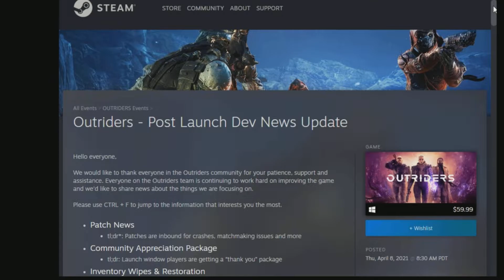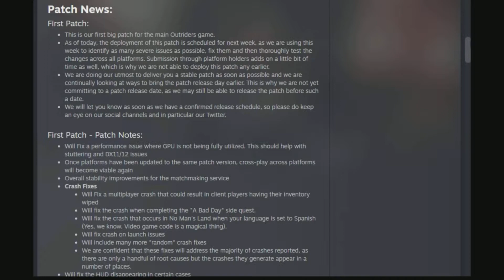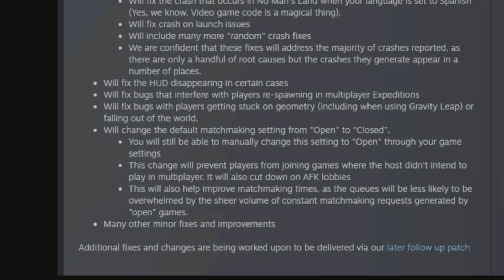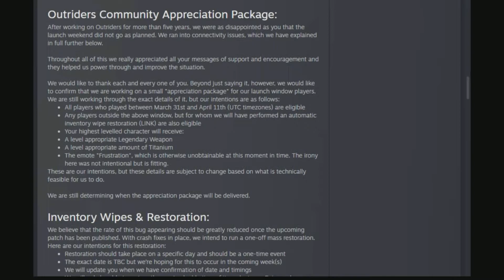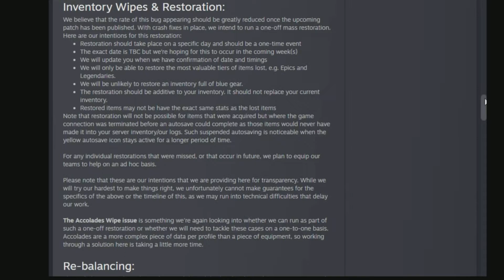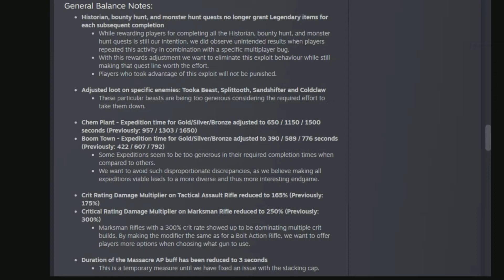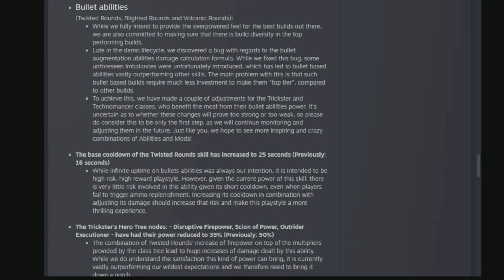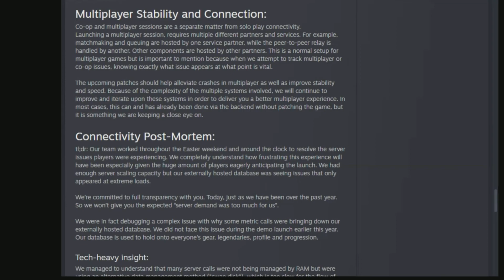Outriders: BIG UPDATE CHANGES EVERYTHING! | Huge NERFS, Glitch Fixes & Skill Rebalance (Patch Notes)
Today We Finally get that Big Update and Yeah It changes EVERYTHING! From skills being nerfed to glitch fixes I got you covered with today full Patch Notes.

Outriders: BIG UPDATE CHANGES EVERYTHING! | Huge NERFS, Glitch Fixes & Skill Rebalance

Timestamps:
0:00​​ Intro
0:40 Post Launch News
1:31 First Patch Info
4:15 Community Appreciation Package
5:19 Inventory Wipe Restoration
6:50 Rebalancing
9:44 Bullet Abilities
13:18 Multiplayer Stability